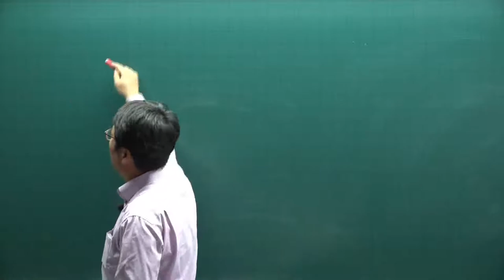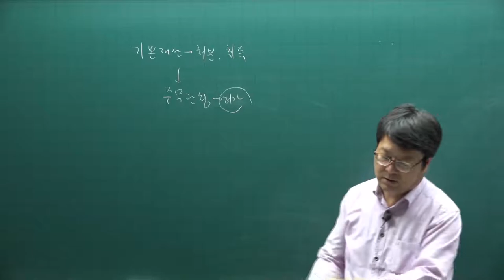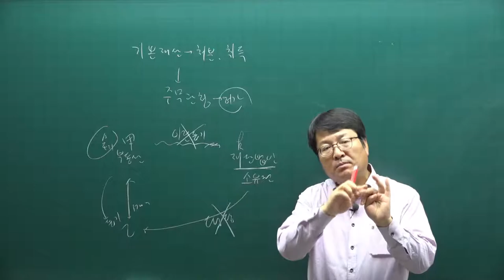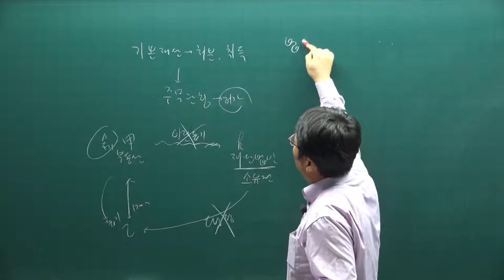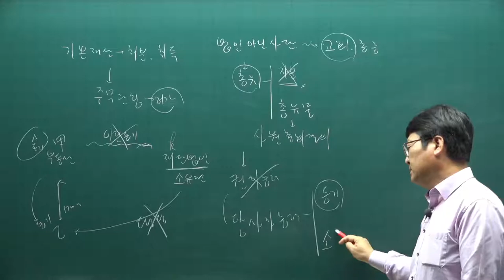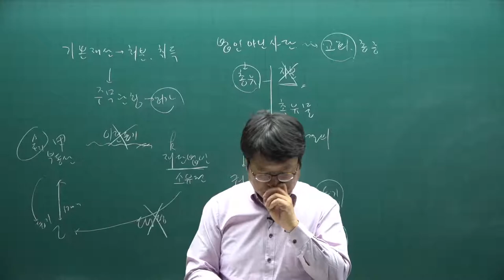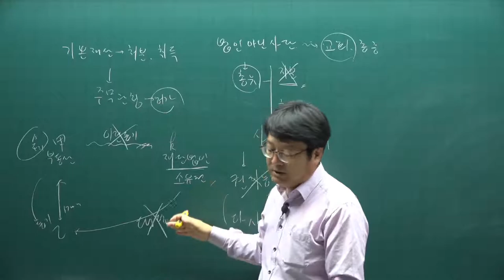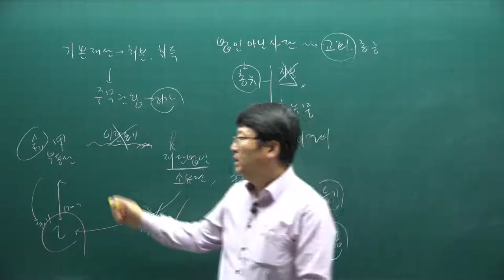[주전무] 2021년 주택관리사 민법 기출문제풀이과정 10강